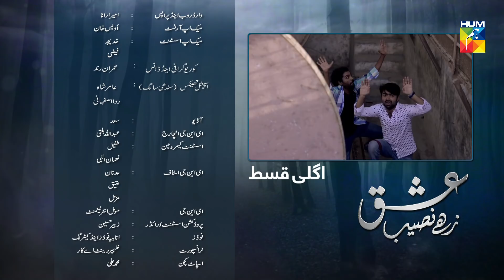Ishq Zahe Naseeb Episode 18 Promo HUM TV Drama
Ishq Zahe Naseeb Episode 18 Promo HD Full Official video - 11 October 2019 at Hum TV official YouTube channel.

Ishq Zahe Naseeb latest Episode 18 Promo Full HD - Ishq Zahe Naseeb is a latest drama serial by Hum TV and HUM TV Dramas are well-known for its quality in Pakistani Drama & Entertainment production. Today Hum TV is broadcasting the Episode 18 Promo of Ishq Zahe Naseeb. Ishq Zahe Naseeb Episode 18 Promo Full in HD Quality 11 October 2019  at Hum TV official YouTube channel. Enjoy official Hum TV Drama with best dramatic scene, sound and surprise.

Moomal Entertainment & MD Productions presents "Ishq Zahe Naseeb" on HUM TV.

Starring
Sonia Hussain, Zahid Ahmad, Sami Khan, Zarnish, Ismat Zaidi, Khalid Malik, Humaira Bano, Akbar Subhani, Saad Azhar, Hajra, Jannan, Ghazala Butt, Akbar Islam  & others.

Directed By
Farooq Rind

Written By
Hashim Nadeem